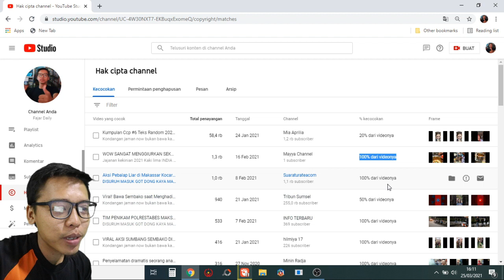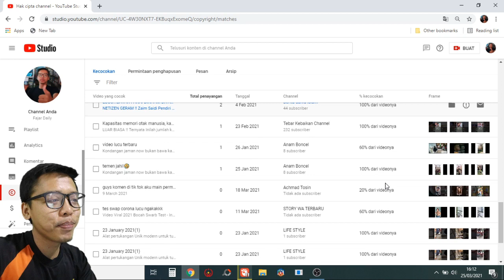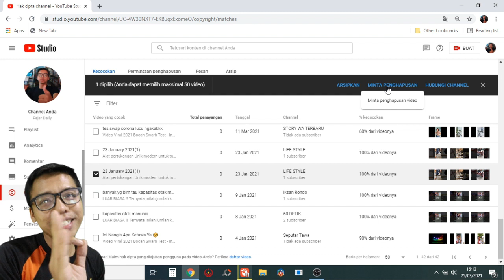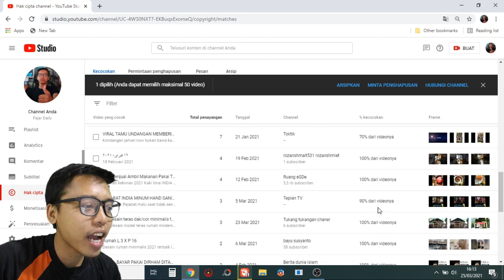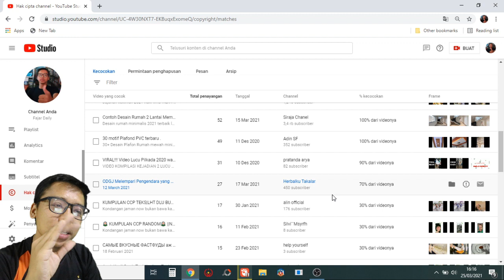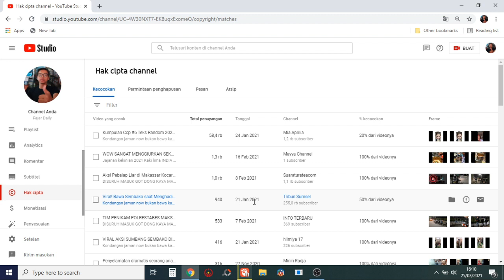2021 Fair use dihapus kena teguran hak cipta youtube saat ini semakin ganas dampak monet & solusi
2021 Fair use dihapus kena teguran hak cipta youtube saat ini semakin ganas dampak monet & solusi

Terkena teguran hak cipta untuk channel yang belum di nonetisasi akan berdampak sangat berat karena kemungkinan besar akan ditolak daat pengajuan monetnya, jadi hindari menggunakan konten orang tanpa izin.

Mohon khusus di channel ini tolong untuk berkomentar dengan sopan tidak menghujat dan menebarkan ujaran kebencian terimakasih.

1. Ide usaha & bisnis terbaru
2. Desain desain rumah minimalis
3. Harian toko bangunan dan alat listrik
4. Keseharian Fajar
5. Zoom 1000x eksperimen Mikroskop

semoga Channel ini bisa menghibur sekaligus memberikan informasi yang menarik untuk mas bro semua dimanapun berada.